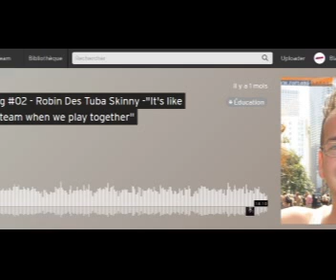Blablaswing #02 - Robin Des Tuba Skinny -"It's like a baseball team when we play together"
J'ai profité du passage du célèbre groupe Tuba Skinny de la Nouvelle Orléans à Marseille pour interviewer Robin. Le vent soufflait fort ce jour là et nous nous sommes réfugiés dans une boutique de poissons qui nettoient les pieds dans le quartier du panier, d'où le joli son de bu-bulles.
J'espère que mon franglais passera la barre.
Merci à Robin et Swingin' Marseille. Merci au Tuba Skinny pour les 2 concerts donnés sur Marseille.
Merci à Kêk pour les jingles , n'hésitez pas à aller jeter vos 2 oreilles sur ce qu'il produit sur sa chaîne youtube au titre le plus classe du monde